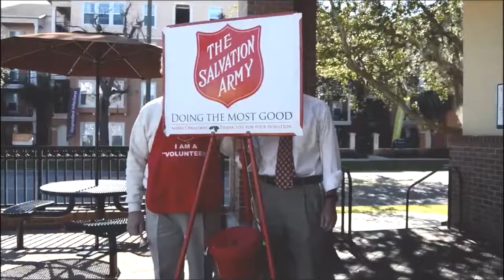Jacksonville's Chief Meteorologist: Serving the Community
In part 5 of this web series, Mike Buresh talks about the different ways he serves the Jacksonville community.